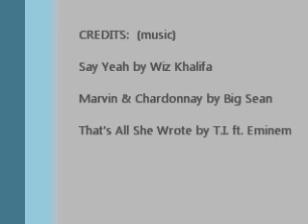Wicomico on a 2012 RMZ250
Michael D and Cody H tearing up wicomico with a 2012 and 2011 RMZ250.